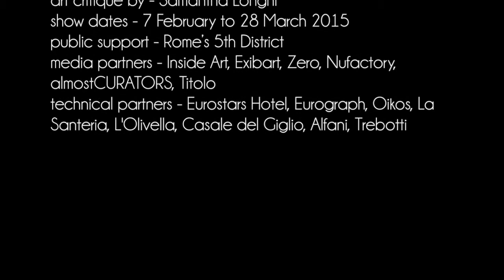Sten Lex / Matrici Distrutte @ Wunderkammern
Wunderkammern è lieta di presentare "Matrici Distrutte", l’attesa mostra personale di STEN † LEX a Roma.

vernissage: sabato 7 febbraio, ore 17
a cura di: Giuseppe Pizzuto
testo critico di: Samantha Longhi
date: dal 7 febbraio al 28 marzo 2015

Wunderkammern is proud to present "Matrici Distrutte" (Destroyed Matrices), the highly anticipated solo show by Sten Lex in Rome.

opening: Saturday 7th February – 5pm.
curated by: Giuseppe Pizzuto
art critique by: Samantha Longhi
show dates: from 7 February to 28 March 2015